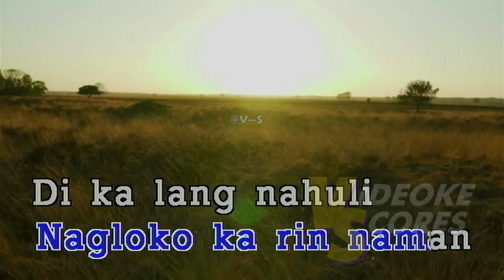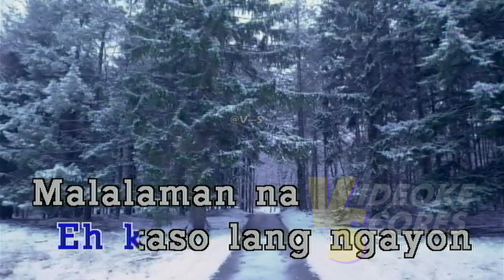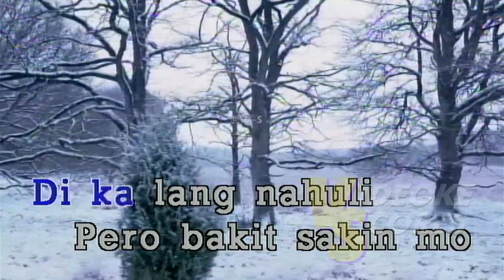Humprey Lofranco - Nagloko Ka Rin Naman Di Ka Lang Nahuli (Karaoke/Lyrics/Instrumental)